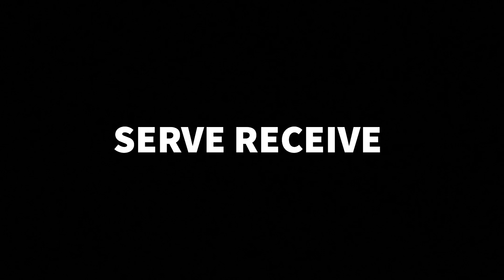Zachary Huang #1 OH 5’11 class of 2025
Az Fear 16 TS 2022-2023 Fall season
5th in AAU/JVA Chi-Town Boys Challenge
1st in Arizona Region
3rd in Socal Cup: Winter Formal
9th in Socal Cup: The Open Championship

0:05 Serve Receive
1:24 Hitting
2:14 Defense
2:50 Blocking
3:34 Serving